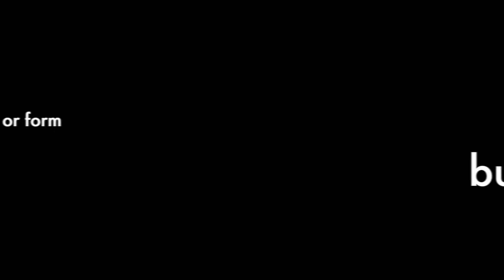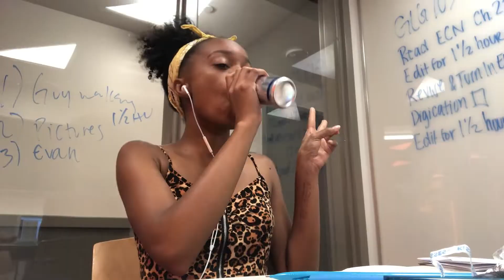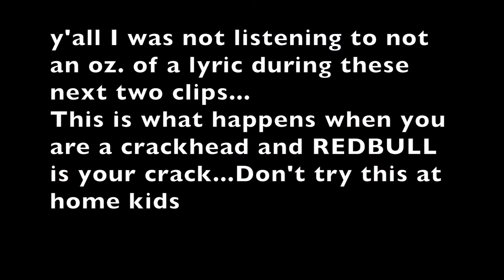REDBULL ASMR(Houston we have an addiction)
My name is Faith Craig, finals really made me go bonkers and foolish, and you're watching MY YOUTUBE CHANNEL
"Some of y'all are about to be real mad at me, but it must be said..."
I am going to try and upload twice a week this summer but if I get caught slipping just know Dunkin got to my sleep schedule, and I decided to take a nap, and not edit :)
Love y'all
Socials: